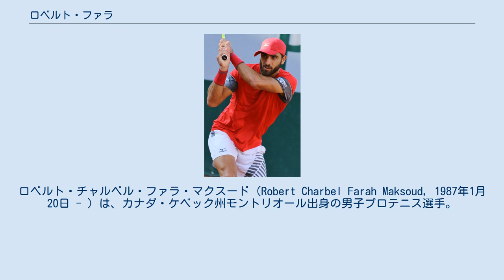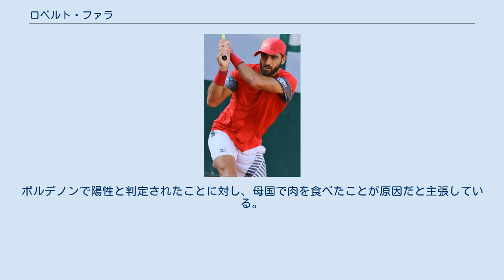ロベルト・ファラ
ロベルト・チャルベル・ファラ・マクスード（Robert Charbel Farah Maksoud, 1987年1月20日 - ）は、カナダ・ケベック州モントリオール出身の男子プロテニス選手。
カリで育ったValle del Caucaのテニス選手は、レバノンの家系の息子である。
 ATPツアーでダブルス自己最高ランキングは1位。
2019年ウィンブルドン選手権男子ダブルス、2019年全米オープン男子ダブルス優勝。
現在コロンビアのNo.1ダブルスプレイヤーコンビでフアン・セバスティアン・カバルとペアを組み、デビスカップにも出場している。
 テニスコーチの父親と元教師の母のもとに生まれ、3歳からテニスを始めた。
母親のエヴァは元バレーボール選手でもあり、レバノン代表のキャプテンとしてモントリオールオリンピックに出場している。
 南カリフォルニア大学でのカレッジテニスでは、4年生の2010年にシングルスで1位、ダブルスで2位になっていた。
 2010年にプロに転向した。
2011年ウィンブルドン選手権で初めて同胞のフアン・セバスティアン・カバルとペアを組み、そこからはほとんど彼とペアと出場している。
しかし、初のATPツアー決勝進出時のペアはサンティアゴ・ヒラルドだった。
 2014年のリオ・オープンでダブルス・ツアー初優勝を果たした。
この年はマイアミ・オープンでマスターズ決勝進出もしている。
 2016年ウィンブルドン選手権混合ダブルスでアンナ＝レナ・グローネフェルトと組んで決勝進出。
2017年全仏オープン混合ダブルスでも同じペアで準優勝の成績を残した。
 2018年は全豪オープンで初めて決勝に進出し、BNNイタリア国際ではマスターズ初優勝も果たしたが、自身のSNSでギャンブルサイトを宣伝したことで罰金と3か月の禁止処分を受けた。
 2019年ウィンブルドン選手権でとしてグランドスラム初優勝を果たす。
これにより、初の世界ランキング1位にも輝いた。
全米オープンでも優勝し、ATPの『2019年最優秀ダブルスチーム』に選ばれた。
 2020年1月にITFから禁止薬物アナボリックステロイドで陽性判定を受けたと告白し、暫定的な出場停止処分を科された。
ボルデノンで陽性と判定されたことに対し、母国で肉を食べたことが原因だと主張している。
翌月、過失なしと判断され、出場停止処分を免れることになった。